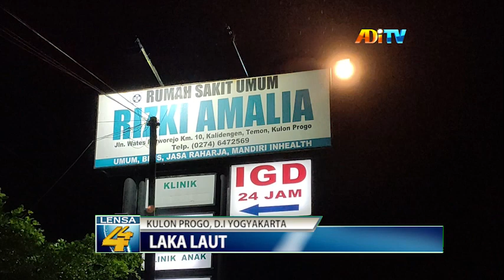TEROMBANG AMBING ENAM HARI, DUA NELAYAN ASAL BANTEN SELAMAT